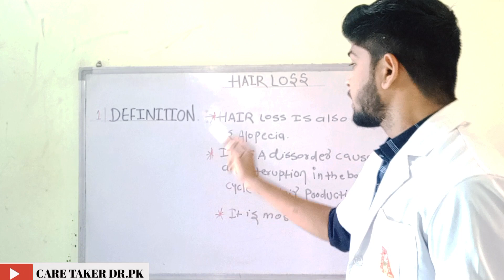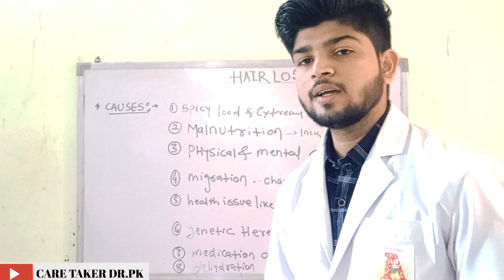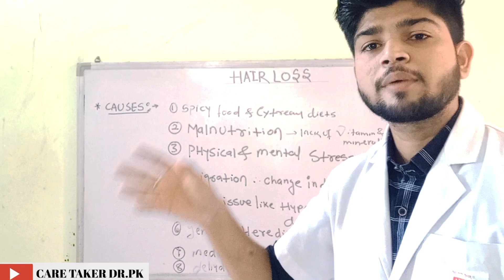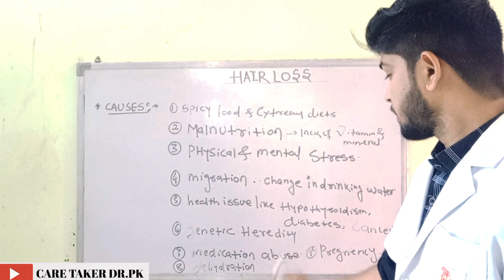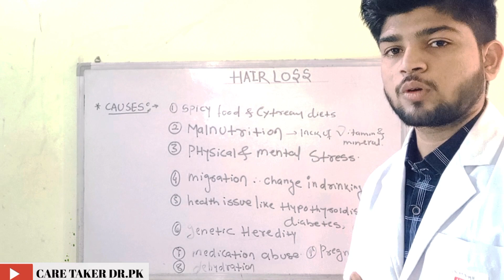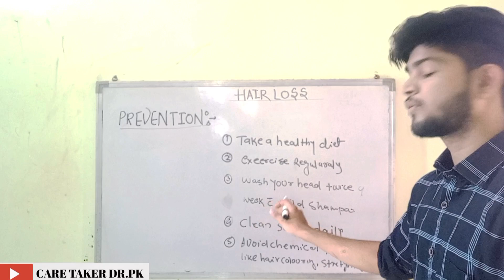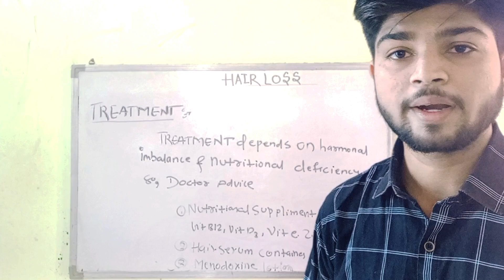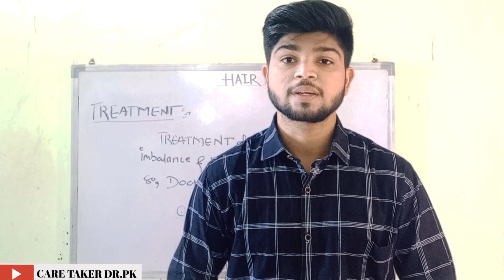💚HairLoss Treatment at Home| Hairfall Solution at home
@DrNehaMehta @HairMDIndia @ThyDocHealth @BiologywithAagamsingh @Sanyasi_Ayurveda @MrJovitageorge @Medinaz @ShivamMalik09 @preityprerna @theyogainstituteofficial @SumanTVWOMEN प्रेरणा@tips to control hair fall, how to reduce hair@SheCooks  @DrAanchalMD fall, how to @drkarthik control hair fall, causes of hair fall, how to control hair loss, what to eat to reduce hair fall, how to stop hair fall, Can lack of nutrients cause hair loss, what is the best way to stop hair loss, tips for healthy hair, how to maintain healthy hair, is hair loss from stress permanent, tips to reduce hair fall, बाल झड़ना कैसे रोकें, स्वस्थ बालों के लिए टिप्स, बालों के लिए पोषक तत्व, हेयर फॉल कम करने के उपाय@ranveerallahbadia Hair Fall solution at home
BiologywithAagamsingh, Hairfall and hair growth treatment at home, How can I stop hair loss and regrow hair naturally, androgenetic alopecia, baal jhadna kaise roke, bal kese ugaye in hindi, baldness, ganjapan ka ilaj, hair loss, hair loss cure, hair loss treatment, hair wapas kaise laye, hereditary hairloss, how to control hair fall, jhade hue baal wapas kaise laye, male patern hairloss, male pattern baldness, naye ball kaise ugaye, ude hue baal wapas kaise laye@

Remedies to treat vaginal infection
niche ke baal hatane ka @Medinaz @BeerBiceps @1mgofficial @tarika,yonikebaalkohameshakeliyehatanekeupay,guptang ke baal hatane ke upay,niche ke baal hatane ka tarika bataye,anchahe baal hatane ke tarike,anchahe baal hatane ke upay,
hot scene,kiss scene,scene,hot scenes,kissing scene,kiss scenes,kissing scenes,best @BiologywithAagamsingh  scene,sex scene,
@FactMantra  Dandruff Treatment at Home Hindi|How to get rid of Dandruff#dandruff#hairloss@Medinaz prp hair loss treatment before and after@DrNehaMehta best dandruff shampoo for men
Genital Herpes Treatment|Private part me khujli ka ilaaj#aids